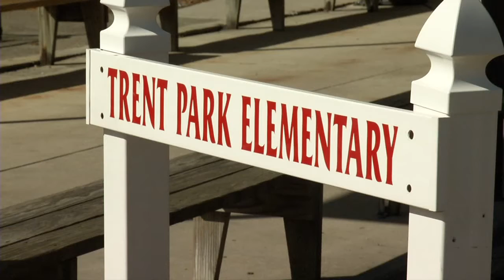Tornado Drill (2011)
WCTI-TV New Bern, NC - Students practice tornado safety during a statewide drill.